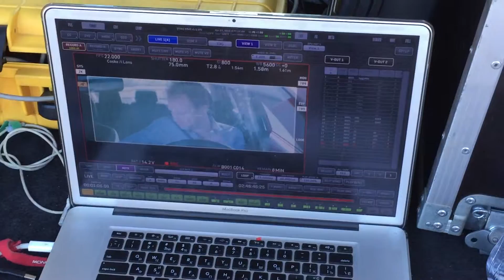529278237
Vaxis Storm 500ft - gas station trip with ARRI and MacBook